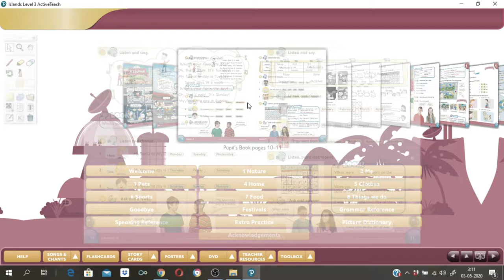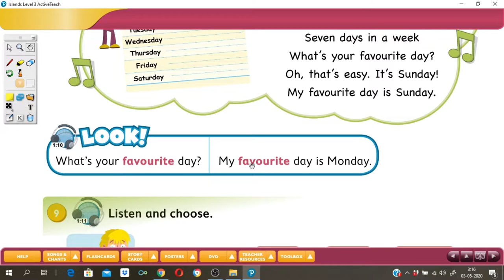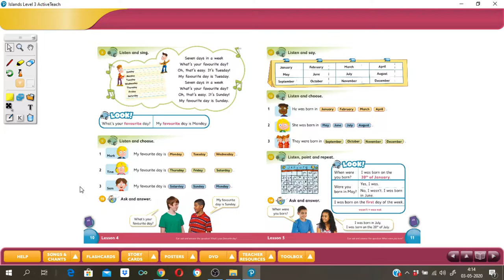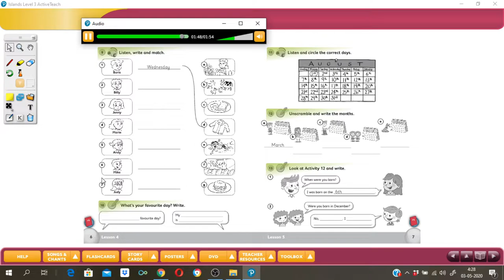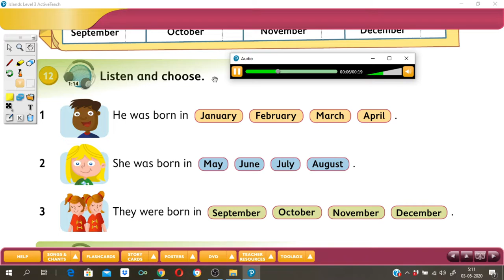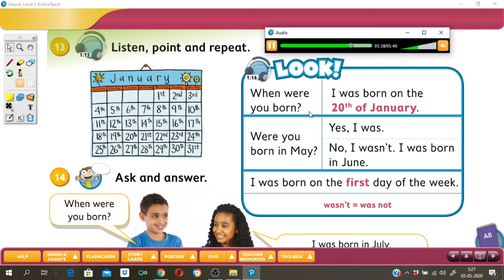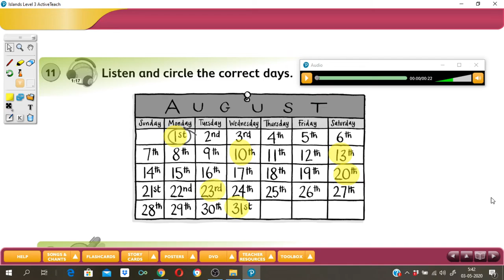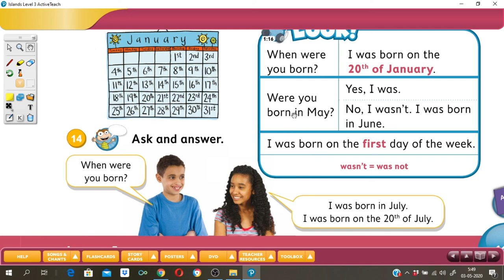ACTIVITY- tercero básico